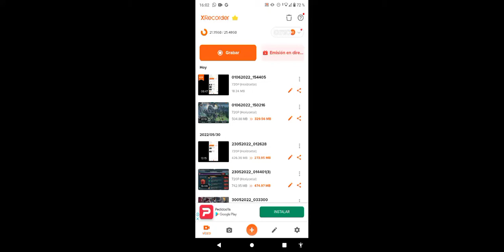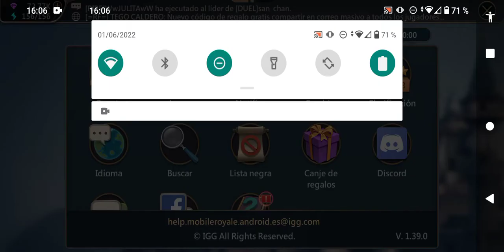pequeños errores que hay que corregir en las investigaciones